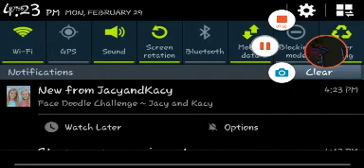Horror map Minecraftpe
Its too long for a video